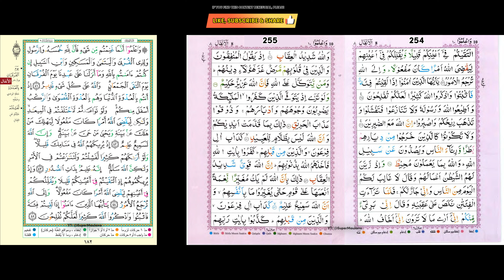182/253-254 - Daily Quraan Page by Page (15-line) with Multiple Reciters and English Translation